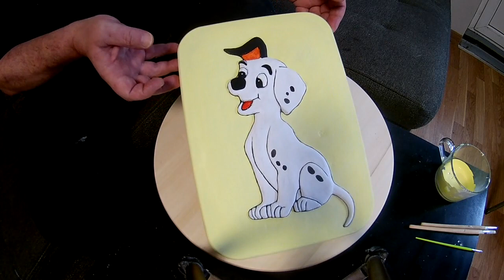Долматинец Собака Dog DIY Plaster Carving Резьба по гипсу Masterclass